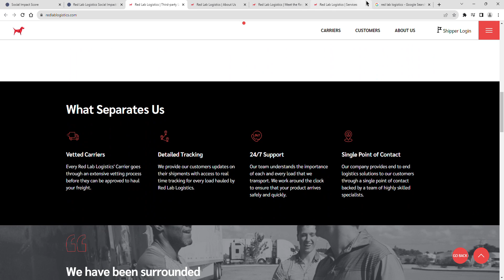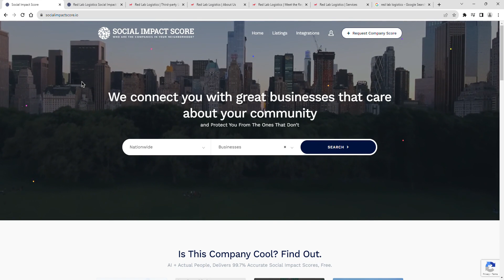Red Lab Logistics - 1 Star - Social Impact Score